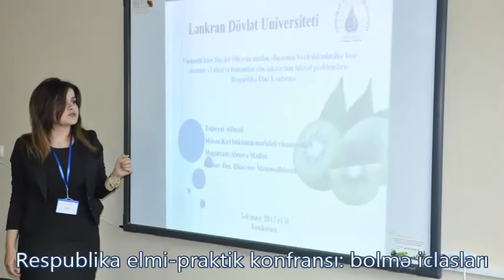Lənkəran Dövlət Universiteti 2017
Lənkəran Dövlət Universitetində 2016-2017-ci tədris ilində olan tədbirlər və keçirilən islahatlarla bağlı video çarx.